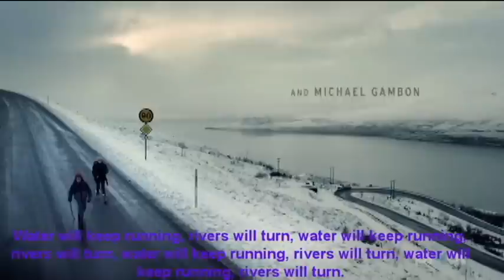fortitude theme song with Lyrics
fortitude theme song with Lyrics | 'Peeling Off The Layers' by Wildbirds & Peacedrums.